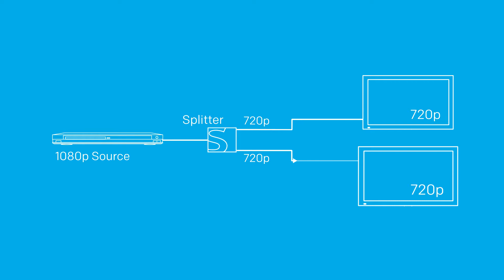How to get the best resolution out of your HDMI splitters (Echo HDMI downscaler)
Find out how we solved the most common complain about HDMI splitters, and setups where two displays have different resolutions.